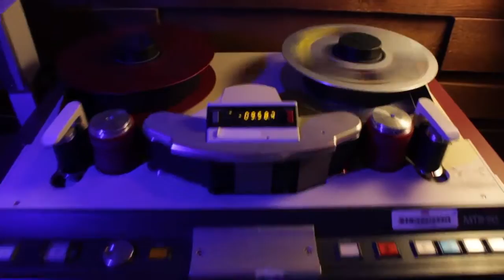Pamper the Band - Tall Heights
Pamper the band is a web-based video series featuring hard working touring bands taking a day off to be pampered and talk about life on the road. This episode features the band Tall Heights.

Series by Gabe Bernini